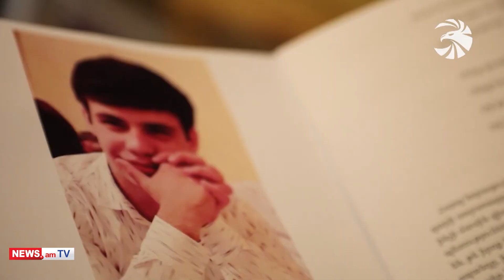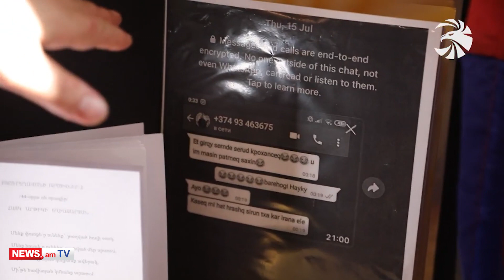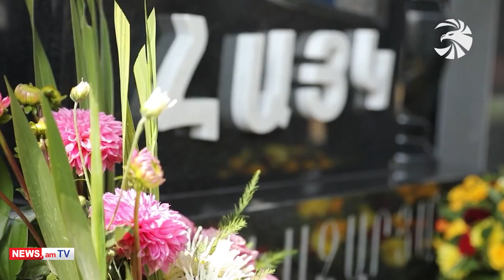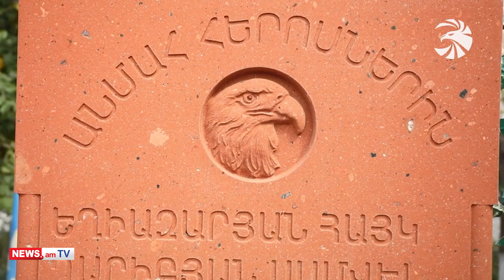Բյուրեղավանի արծիվը. տանկի հրամանատար Հայկը 5 օր հասցրեց մասնակցել պատերազմին